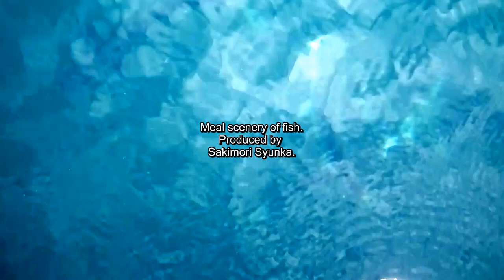Meal scenery of fish 魚の食事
他動画↓
ﾖﾛｼｸ─ﾟ+｡d(≧∇≦)ﾟ+｡─ｯ♪